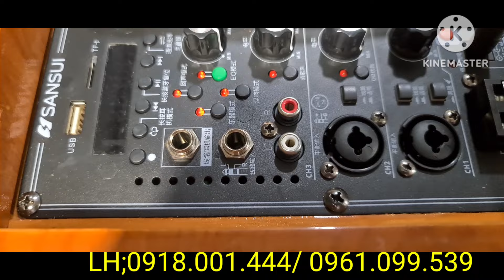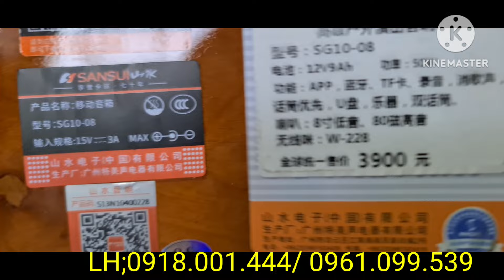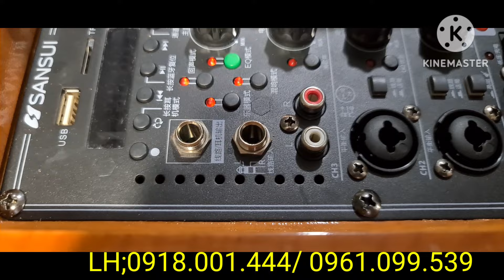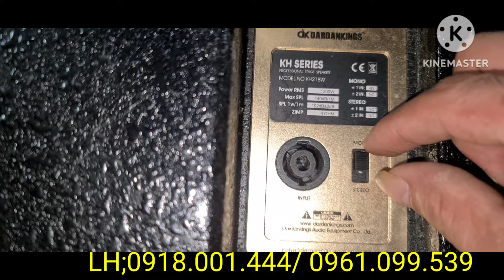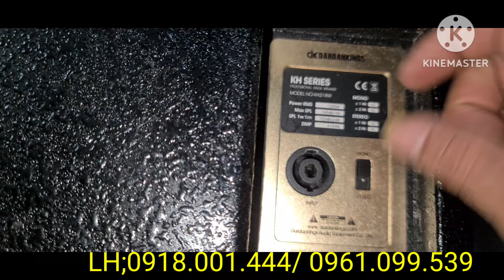CẢ NHÀ ƠI -CHÂN LOA GỖ SỊN- GIÁ RẺ -VÀ LOA KEO -SANSUI -CHÍNH HÃNG- EM ĐÃ VỀ CẢ NHÀ NHÉ!